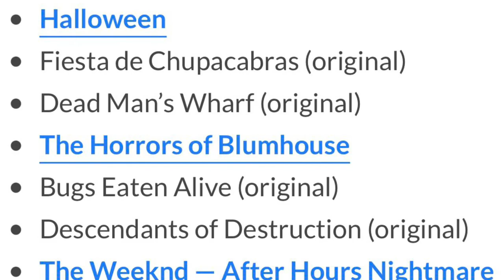Hhn31 everything announced!!!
Everything announced. Universal just released everything from the houses to scare zones to shows!!halloween